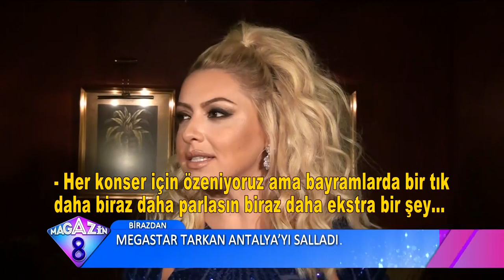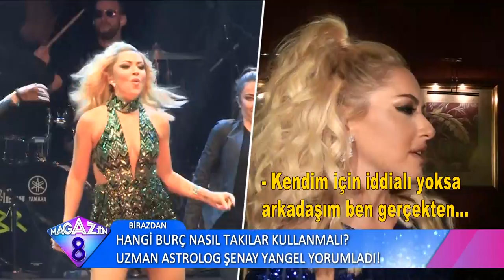Ünlü Popstar Hadise Kıbrıs'ta Yine Hadise Yarattı